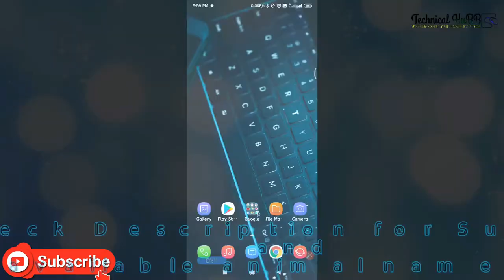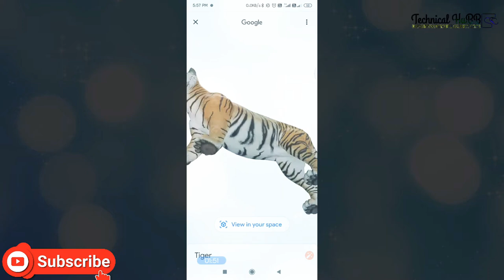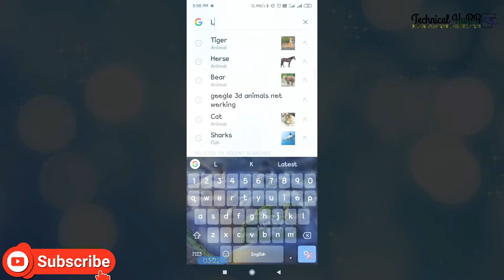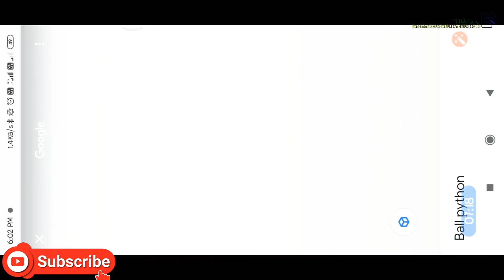How to get 3D animals in Google| Google 3 D animals AR Features | Technical Hubb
List: Supported ARCore devices
Brand Device
12.9-in. iPad Pro (1st Generation)
Apple
12.9-in. iPad Pro (2nd Generation)
Apple
12.9-in. iPad Pro (3rd Generation)
Apple 11-in. iPad Pro
Apple 10.5-in. iPad Pro
Apple 9.7-in. iPad Pro
Apple iPod touch (7th Generation)
Asus Zenfone AR
Asus Zenfone ARES
General Mobile GM 9 Plus
Google Nexus 5X
Google Nexus 6P
Google Pixel
Huawei Honor View 10 Lite
Huawei Honor V20
Huawei P20
Huawei P20 Pro
Huawei P30
Huawei P30 Pro
Huawei Porsche Design Mate RS
Huawei Porsche Design Mate 20 RS
Huawei Y9 2019
Infinix Mobile Note 6
Kyocera Torque G04
LG G6
LG G7 Fit
LG G7 One
LG G8S ThinQ
LG G8X ThinQ
LG G Pad 5 10.1 FHD
LG Q6
LG Q70
LG Q8
LG style2
LG Stylo 5
LG V30
LG V30+
LG V30+ JOJO
LG LG Signature Edition 2017
LG V35 ThinQ
LG LG Signature Edition 2018
Motorola moto g⁵ˢ plus
Motorola moto g stylus
Motorola motorola one
Motorola motorola one action
Motorola motorola one hyper
Motorola motorola one macro
Motorola motorola one power
Motorola motorola one vision
Motorola motorola one zoom
Motorola moto x⁴
Motorola moto z² force
Motorola moto z³
Motorola moto z³ play
Motorola moto z⁴
OnePlus OnePlus 3T
OnePlus OnePlus 5
OnePlus OnePlus 5T
OnePlus OnePlus 6
OnePlus OnePlus 6T
OnePlus OnePlus 7
OnePlus OnePlus 7 Pro
OnePlus OnePlus 7 Pro 5G
OnePlus OnePlus 7T
OnePlus OnePlus 7T Pro
Oppo F11 Pro
Oppo K3
Oppo K5
Samsung Galaxy Tab Active Pro
Samsung Galaxy Tab S5e
Samsung Galaxy Tab S6
Samsung Galaxy XCover Pro
Sharp AQUOS sense3
Sharp AQUOS sense3 plus
Sharp AQUOS zero2
Sony Xperia XZ2 Premium
Sony Xperia 1 Professional Edition

here is the list of animals which you  can search for 3D view:
google
Alligator
Angler fish
Brown bear
Cat
Cheetah
Dog
Labrador Retriever
Pug
Rottweiler
Duck
Eagle
Emperor penguin
Giant panda
Goat
Hedgehog
Horse
Lio
n
Macaw
Octopus
Shark
Shetland pony
Snake
Tiger
Turtle
Wolf
 3D animals,
google 3D AR animals,ar animals,google new feature,google animal,kids animals,google new feature,how able google 3d animal,how to set 3d google animals